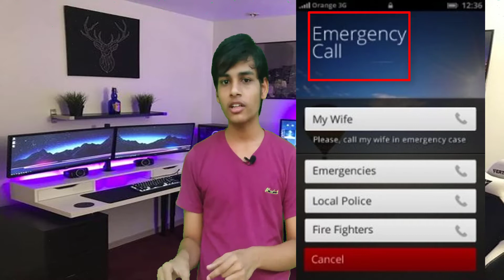How Emergency Calls Work without network//नेटवर्क के बिना आपातकालीन कॉल कैसे काम करते हैं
In this video, I am going to talk about emergency calls like 100,102 and 101 etc.
Also after watching this Video, You Will Be able to understand that how emergency calls without a network on same time if we call normal then mobile shows emergency calls only so watch the full video.